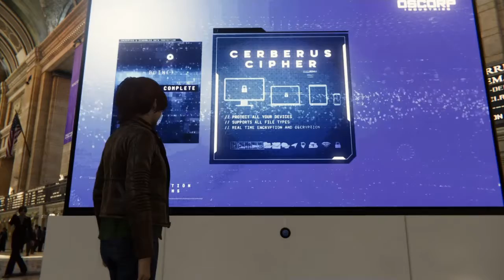Marvel's Spider-Man | let's play [FR] | #28 : Le fugitif